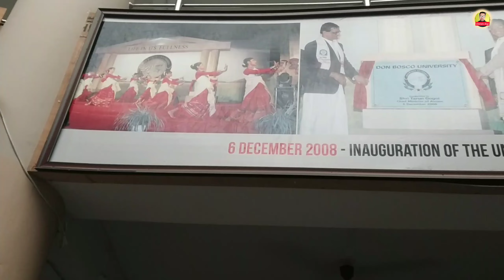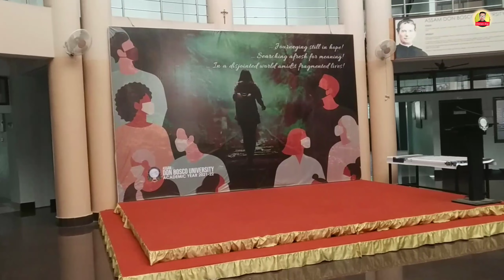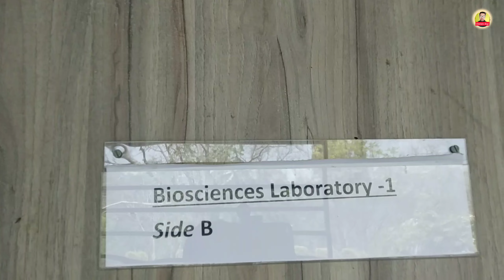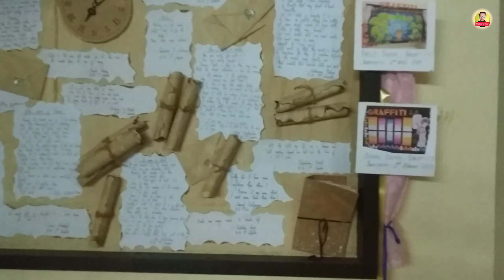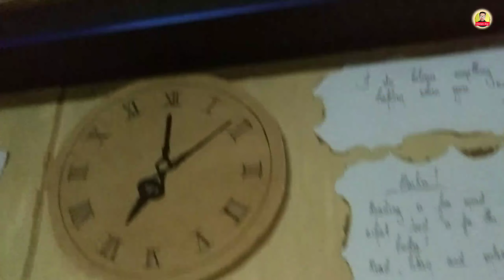chetia's_vlo'gs|| ADBU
ADBU, Assame Don Bosco University, Tepasia. A beautiful university in North East.
Tapesia Gardens, Kamarkuchi, Sonapur, Tepesia, Assam 782402